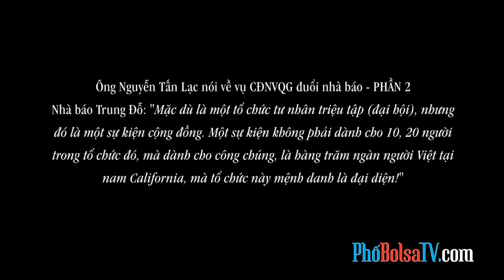"Mặc dù tổ chức tư nhân triệu tập, nhưng đó là 1 sự kiện CĐ!" - NB Trung Đỗ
Ông Nguyễn Tấn Lạc nói về vụ CĐNVQG đuổi nhà báo - PHẦN 2
Nhà báo Trung Đỗ: "Mặc dù là một tổ chức tư nhân triệu tập (đại hội), nhưng
đó là một sự kiện cộng đồng. Một sự kiện không phải dành cho 10, 20 người
trong tổ chức đó, mà dành cho công chúng, là hàng trăm ngàn người Việt tại
nam California, mà tổ chức này mệnh danh là đại diện!"